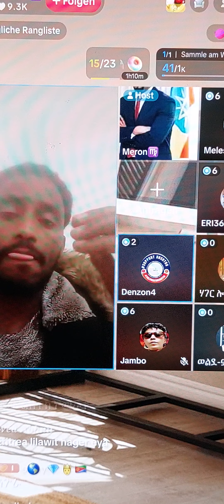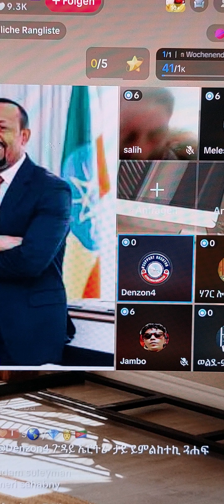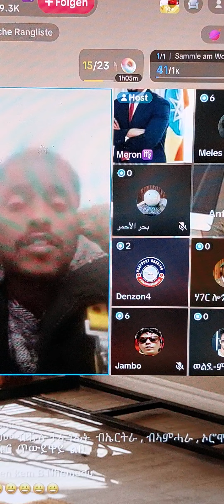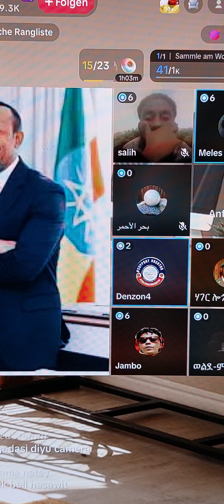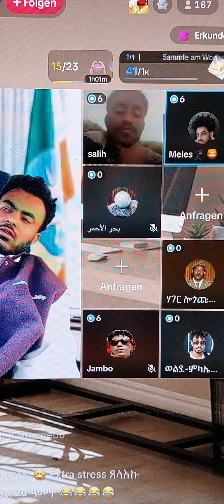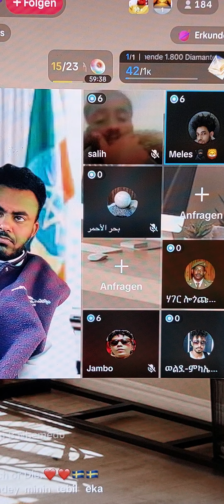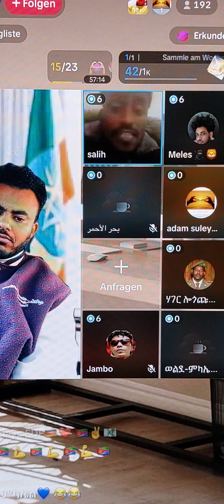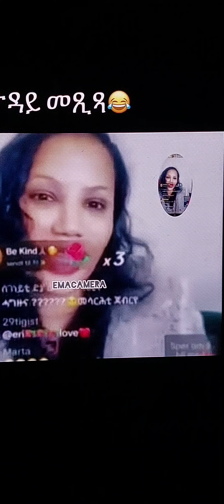5. Oktober 2024